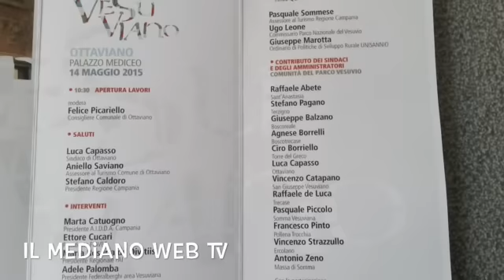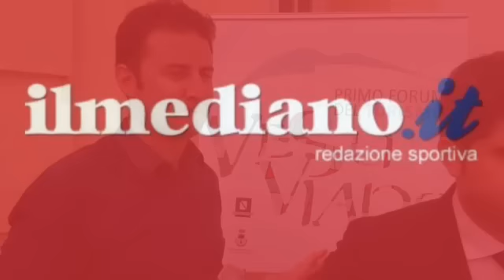Primo Forum del Turismo VESUVIANO